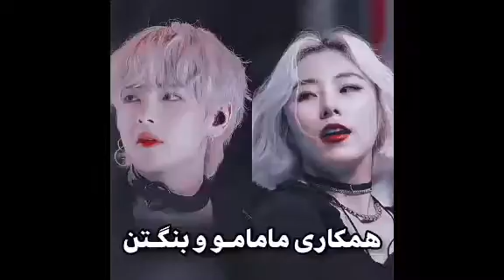BTS X MAMAMOO FULL DANCE TOGETHER WHEETAE, MOONHOPE & HWAKOOK Y HWATAE Y MINBYUL MOMENTS TOGETHER